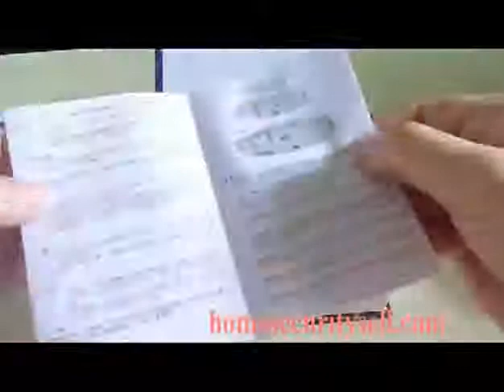Multifunction Mini DVR HD Hook hidden Spy Camera I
•Specifications: •Clothes Hook Hidden Camera Mini DVR •It has small contour design, which does UV spray finishing for the whole body •Digital video recording...